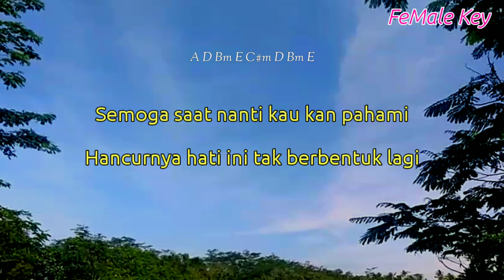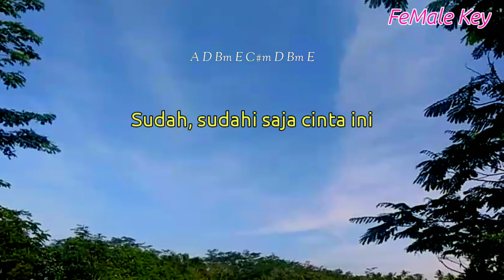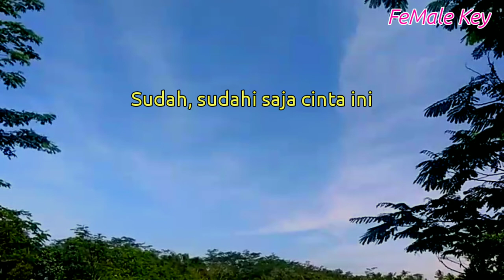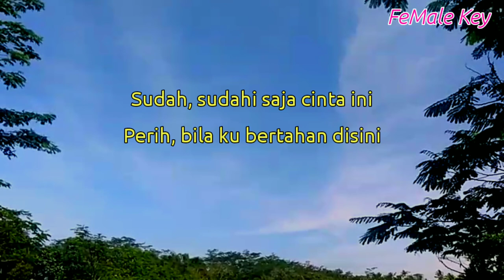ungu - dasar hati ( karaoke akustik ) || nada wanita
Halo sobat kali ini ada lagu terbaru ungu dasar hati

Lirik dasar hati

Title : dasar hati
Artis : ungu
Song writer : Pasha ungu